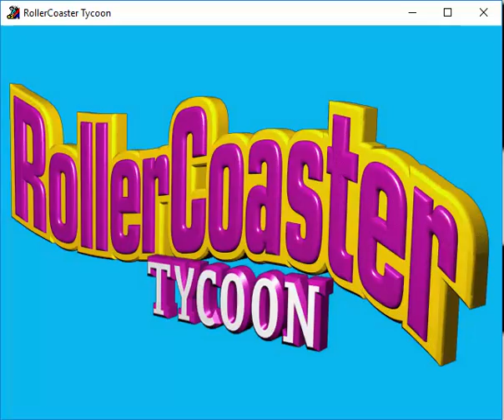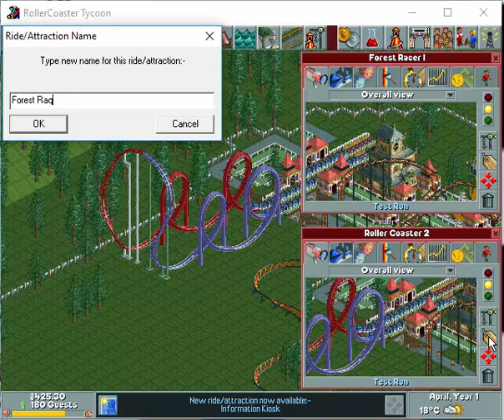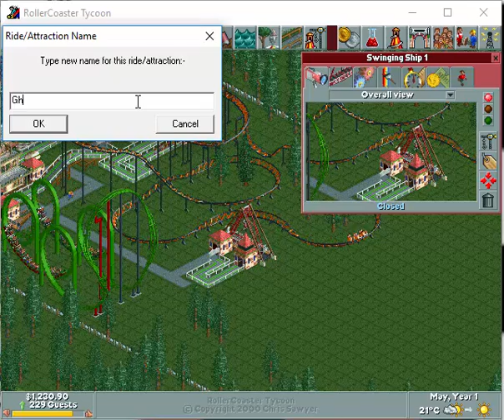RollerCoaster Tycoon Deluxe (PC) Forest Frontiers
- Submitted by gamerforlifeforever from Vizzed.com